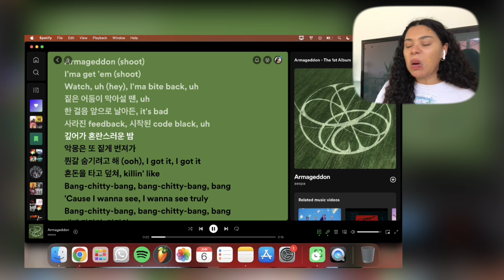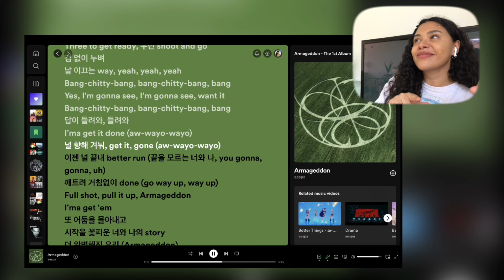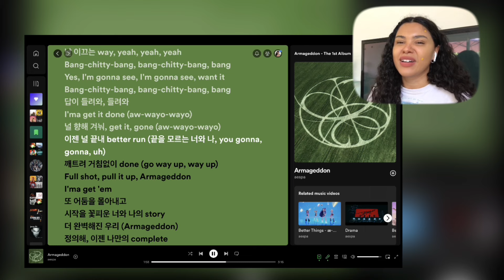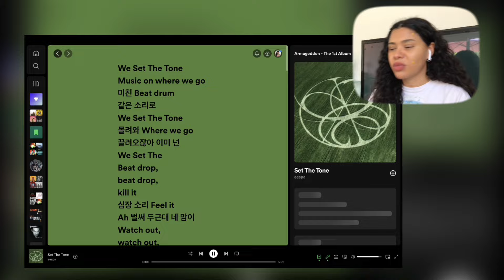this was the best track on aespa's 'Armageddon' album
Track: 'Armageddon' By aespa